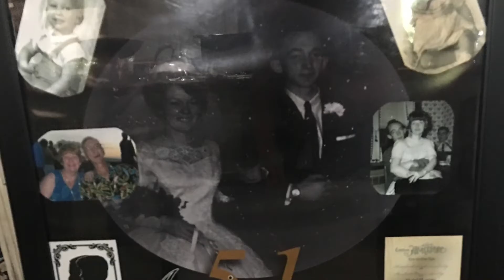Nana and Pawsie unwrapping presents Thanksgiving 2016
Our last Thanksgiving and last holiday with Nana. I miss you Nana. I will always love you. Remember the good times❤️

MORE ME✨
Instagram📷Twitter🐥Tumblr🙈Musically👄Phhhoto⚡️ @ashleylayne72